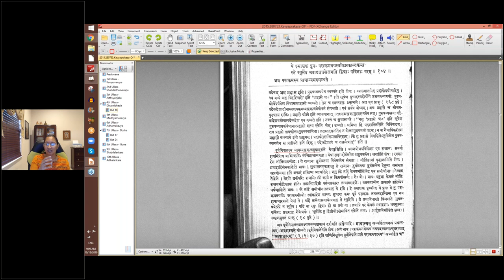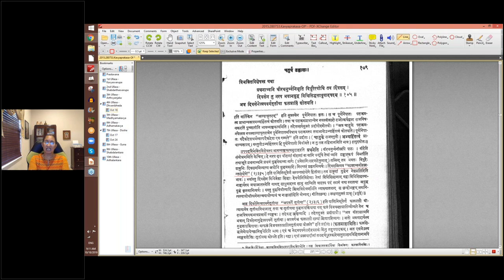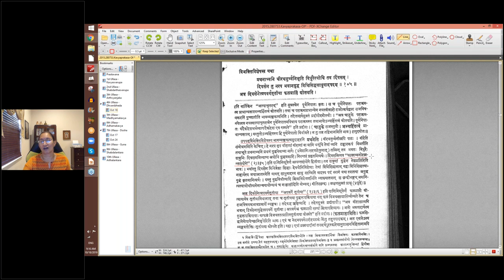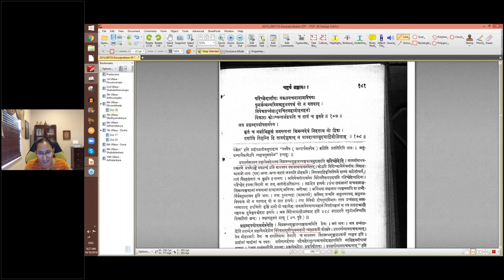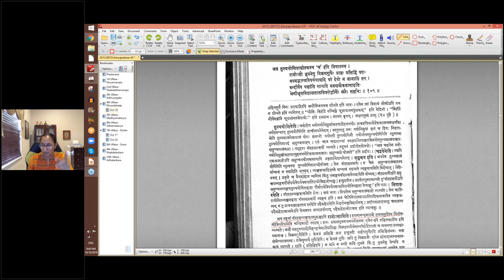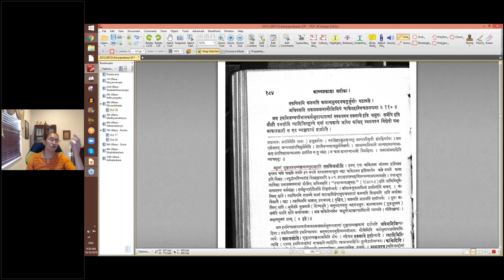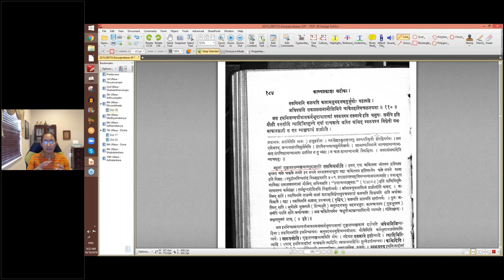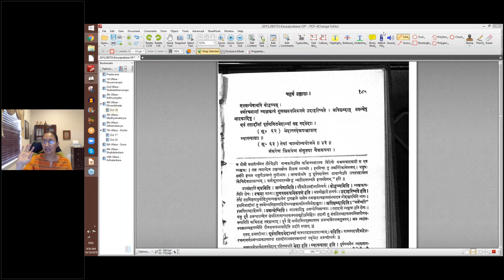काव्यप्रकाशः (I year) - उल्लासः 04 - पाठः ३१ (Tamil lecture)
पाठः ३१ - असंलक्ष्यक्रमध्वनिः — प्रत्ययरूपपदैकदेशे (पूर्वनिपाते) रसध्वनिः, प्रत्ययरूपपदैकदेशे (विभक्तिविशेषे) रसध्वनिः ; प्रकृत्येकदेशे (तद्धितस्य) रसध्वनिः, प्रकृत्येकदेशे (उपसर्गस्य) रसध्वनिः ; निपातरूपपदैकदेशे रसध्वनिः ; बहूनां वीररसव्यञ्जकत्वम् ; बहूनां शृङ्गाररसव्यञ्जकत्वम्

पूर्वनिपातस्य यथा —
येषां दोर्बलमेव दुर्बलतया ते सम्मतास्तैरपि
प्रायः केवलनीतिरीतिशरणैः कार्यं किमुर्वीश्वरैः ।
ये क्ष्माशक्र पुनः पराक्रमनयस्वीकारकान्तक्रमा-
सतेज स्युर्नैव भवादृशास्त्रिजगति द्वित्राः पवित्रा परम् ॥ १०४ ॥
अत्र पराक्रमस्य प्राधान्यमवगम्यते ।

विभक्तिविशेषस्य यथा —
प्रधनाध्वनि धीरधनुर्ध्वनिभभृति विधुरैरयोधि तव दिवसम् ।
दिवसेन तु नरम भवानयुद्ध विधिसिद्धसाधुवादपदम् ॥ १०५ ॥
अत्र दिवसेनेत्यपवर्तृतीया फलप्राप्तिं द्योतयति ।

भूयो भूयः सविधनगरीरथ्यया पर्यटन्तं
दृष्ट्वा दृष्ट्वा भवनवलभीतुङ्गवातायनस्था ।
साक्षात्कामं नवमिव रतिर्मालती माधवं यत्
गाढोत्कण्ठालुलितलुलितैरङ्गकैस्ताम्यतीति ॥ १०६ ॥
अनुकम्पावृत्तेः करूपतद्धितस्य ।

परिच्छेदातीतः सकलवचनानामविषयः
पुनर्जन्मन्यस्मिन्ननुभवपथं यो न गतवान् ।
विवेकप्रध्वंसादुपचितमहामोहगहनो
विकारः कोऽप्यन्तर्जडयति च तापं च कुरुते ॥ १०७ ॥
अत्र प्रशब्दस्योपसर्गस्य ।

कृतं च गर्वाभिमुखं मनस्त्वया किमन्यदेवं निहताश्च नो द्विषः ।
तमांसि तिष्ठन्ति हि तावदंशुमान् न यावदायात्युदयाद्रिमौलिताम् ॥ १०८ ॥
अत्र तुल्ययोगिताद्योतकस्य ‘च’ इति निपातस्य ।

रामोऽसौ भुवनेषु विक्रमगुणैः प्राप्तः प्रसिद्धिं परा-
मस्मद्भाग्यविपर्ययाद्यदि परं देवो न जानाति तम् ।
बन्दीवैष यशांसि गायति मरुद्यस्यैकबाणाहति-
श्रेणीभूतविशालतालविवरोद्गीर्णैः स्वरैः सप्तभिः ॥ १०९ ॥
अत्रासाविति, भुवनेष्वति, गुणैरिति, सर्वनामप्रातिपदिकवचनानां, न त्वदिति न मदिति तु अस्मदित्यस्य सर्वाक्षेपिणः भाग्यविपर्ययादित्यन्यथासम्पत्तिमुखेन न त्वभावमुखेनाभिधानस्य ।

तरुणिमनि कलयति कलामनुमदनधनुर्भ्रुवोः पठत्यग्रे ।
अधिवसति सकलललनामौलिमयं चकितहरिणचलनयना ॥ ११० ॥
अत्र इमनिजव्ययीभावकर्मभूताधाराणां स्वरूपस्य तरुणत्वे इति धनुषः समीपे इति मौलौ वसतीति त्वादिभिस्तुल्ये एषां वाचकत्वे अस्ति कश्चित् स्वरूपस्य विशेषो यश्चमत्कारकारी स एव व्यञ्जकत्वं प्राप्नोति ।

एवमन्येषामपि बोद्धव्यम् ।